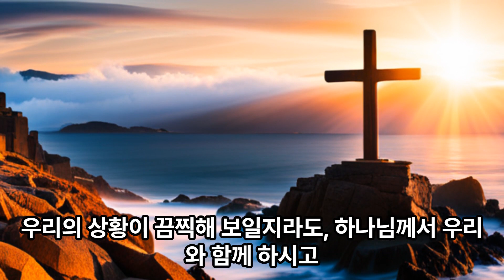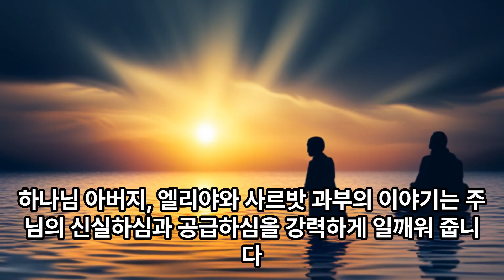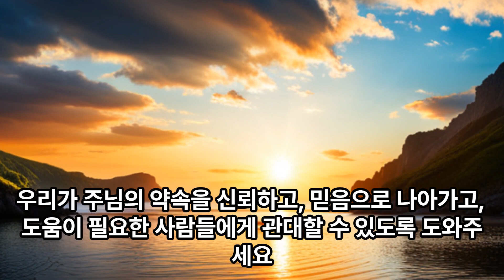아침을 여는 말씀, 열왕기상 17장 7-16절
아침을 깨우는 오늘의 말씀
말씀과 함께하는 하루의 시작
순종하는 삶의 시작을 함께 해주셔서 감사합니다.